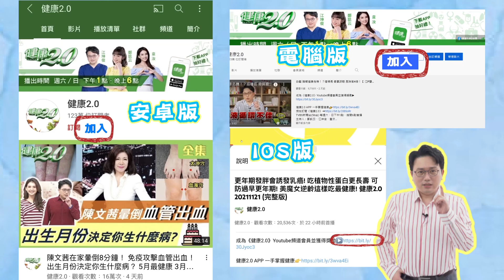地中海料理降血壓！ 腰果番茄燴魚蝦預防動脈硬化 健康2.0